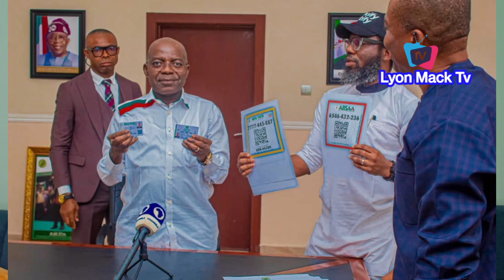Alex Oti Meet With Abia Traditional Rulers, Peter Obi Won 2023 Election & Will Win In Court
Moment Alex Oti Meet With Abia Traditional Rulers, Peter Obi Won 2023 Election & Will Win In Court
After 30 Days In Office See Ground Breaking Results Alex Otti Has Achieved In Abia State
Peter Obi At Burial of Late Ezinne Amaechi Nnamani, wife of former Sen President Ken Nnamani
Fmr Imo State Gov, Emeka Ihedioha Laid Mother To Rest In Mbutu As Peter Obi & Others
An exceptional Entry As Peter Obi Was interview about fuel Subsidy At The Court Of Appeal Abuja:-
H E Peter Obi, Olusegun Obansanjo, Gov Wike Storm This Bishop Book Launch In Port Harcourt
Soft Arrival Of HE Peter Obi At Actress Jennifer Eliogu Father's Funeral In Uke Idemili Anambra
Peter Obi Lawyer Onyechi Ikpeazu Speaks After Adeleke Victory At Supreme Court Our Mandate Is coming
Peter Obi & Labour Party National Chairman Spotted In The Court Of Appeal Abuja (Tribunal Day 1)